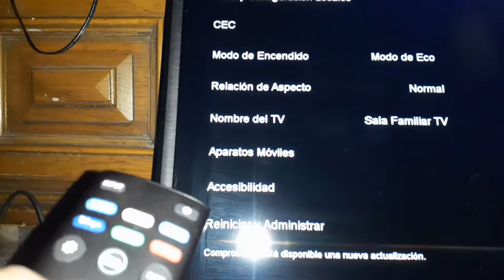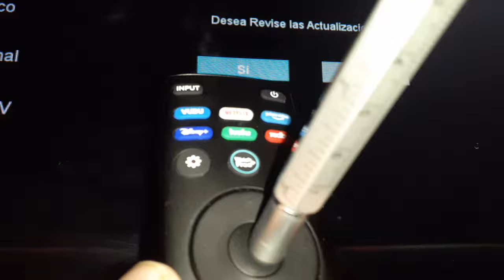VIZIO D-Series D32h-G9 Actualizar Sistema | como actualizar la television Vizio Smart TV 32"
Como revisar las actualizaciones de la television inteligente (smart tv) Vizio 32" pulgadas D-Sreies modelo D32H-G9 para que funcione mejor y arreglar cualquier problema de conexion. Se puede actualizar la memoria de una television? Como arreglar problemas de conexion de internet a una television inteligente?
Como arreglar problemas de conexion de wifi a la television vizion Series-D inteligente smart tv?
- Como solucionar el problema de la television vizio d-series o Series d 32 pulgadas Modelo D32h-G9 cuando la pantalla se pone en blanco?
- A la smart tv Vizio 32" 32 pulgadas se puede conectar a Audio solamente para escuchar mi musica solamente?
- Como arreglar problemas de conexion a una Television vizio d series 32 pulgadas?